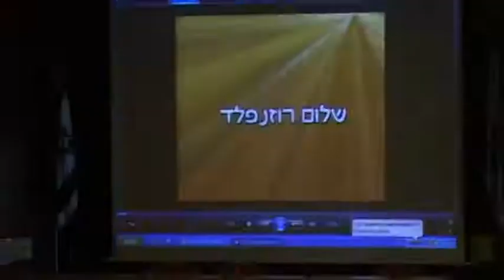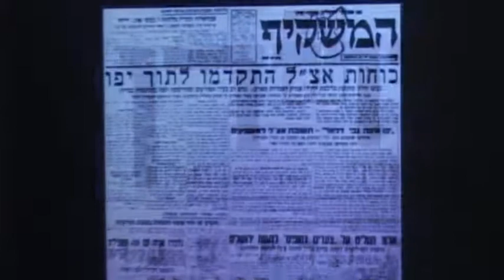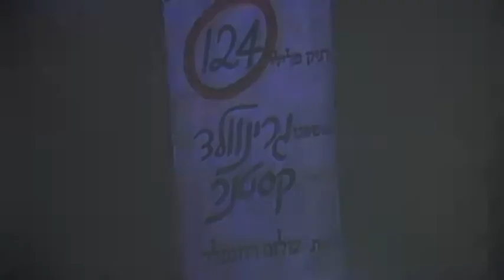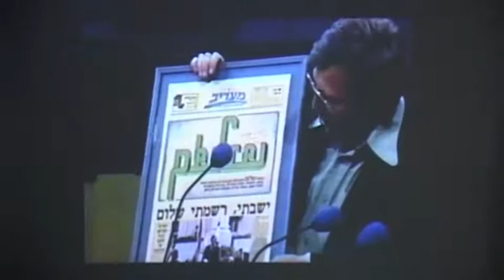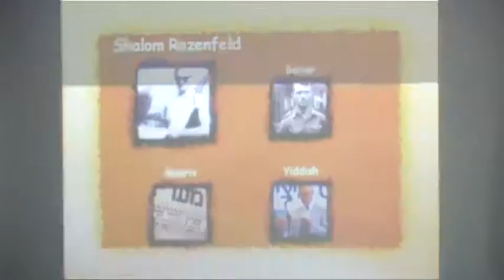הענקת פרס עיתונות לאמנון אברמוביץ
טקס הענקת פרס למצוינות ומקצוענות בעיתונות הישראלית ע"ש העיתונאי שלום רוזנפלד

שלום רוזנפלד, עורך העיתון מעריב בשנים 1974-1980
מייסד המכון לחקר העיתונות והתקשורת היהודית
ראש התכנית ללימודי עיתונאות באוניברסיטת תל אביב 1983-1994
דברי פתיחה: פרופ' דני לויתן, רקטור, אוניברסיטת תל אביב
ד"ר נורית גוטמן, ראש מכון הרצוג לתקשורת, חברה ופוליטיקה וראש החוג לתקשורת, אוניברסיטת תל אביב
דברים לזכרו: יצחק לבני, לשעבר מנכ"ל רשות השידור
הרצאת אורח: Mr. James O'shea, Editor and Chief Executive Officer, Chicago News Cooperative
Bridging the Gap: A Journalist's Journey
Between the Past and Future of News
דברי ברכה: השר יצחק הרצוג, שר הרווחה והשירותים החברתיים
הענקת הפרס ע"ש שלום רוזנפלד
נימוקי חברי וועדת השופטים: פרופ' רענן ריין, אוניברסיטת תל אביב
דבר חתן הפרס: מר אמנון אברמוביץ, חברת החדשות ערוץ 2
מכון הרצוג לתקשורת, חברה ופוליטיקה